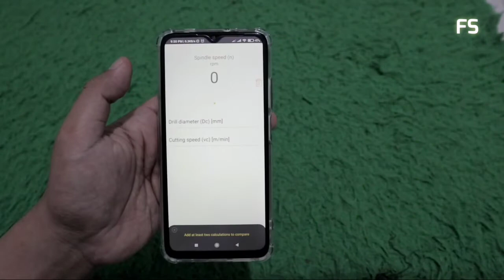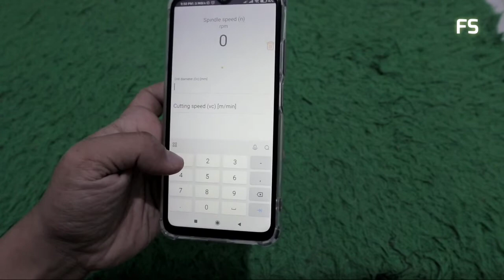Cara Menghitung RPM Drill Bor Dengan Aplikasi | Spindle Speed CNC Drill Calculation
Hallo, di video kali ini aku bagikan cara cepat untuk menghitung RPM mesin Drill Sesuai Diameter dari mata bor atau drill bit yang kita gunakan

RPM sangat berpengaruh pada keawetan dari tool dan sangat berpengaruh terhadap cycle time.

Oleh karena itu kita bagikan cara untuk hitung RPM drill dengan sangat mudah.

Tutorial caranya mudah banget, ikutin aja step by step tutorial di video ini, jangan skip ya dan tonton sampai akhir agar tidak salah paham.

Notifikasi Tembus! Cara Mengubah Control Center Jadi Transparan POCO MIUI Xiaomi Redmi